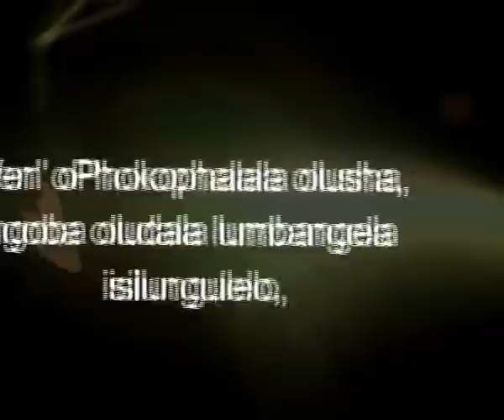IZITHAKAZELO ZAKWA-LANGA [PILOT]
Greet like an African and know your people wherever you go!  Please be informed that the Wakahina Android App is now available. Enter the following link on your browser Or simply go search for WAKAHINA on Google Play App Store to download the App: Key Upcoming Features: Here are some of the interesting features we will be coming up with in the near future: • Ability to record and upload Audio Surname Praises • Listening to pre-recorded audio praises • Option to customise and share surname praises on your social media profile • African Calendar • Latest Surname RSS Feeds • And a lot more...